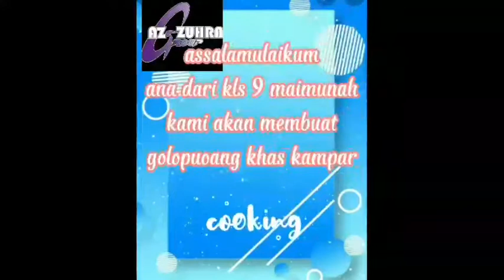VIDEO COOKING COMPETITION | ONDE ONDE BY LUTHFIAH ZAHRA FAMILY | SMPIT AZZUHRA PUSAT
yuk dicoba resepnya